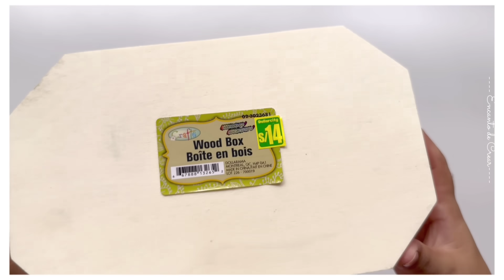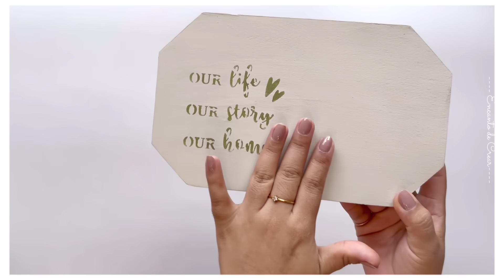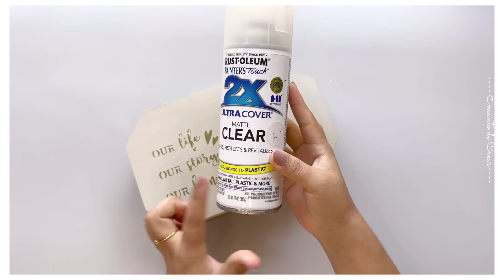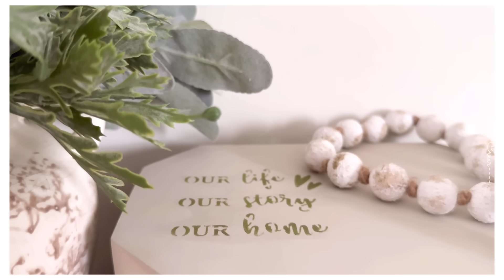4 Diy's Económicos para el HOGAR 2024 😍 Ideas para Hacer y Decorar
Familia bonita🙋‍♀️🤗
gracias por visitar nuestro canal , en este video les comparto 4 ideas para decorar el hogar 🏠 😍

Espero disfrutes de este video y te motives 💕

Te Invito a :

- COMPARTIR 🤗

Gracias a todos por formar parte de nuestra Familia "Encanto de crear " ❤ Los quiero !! 💕🌍